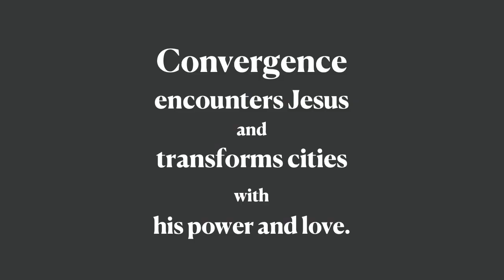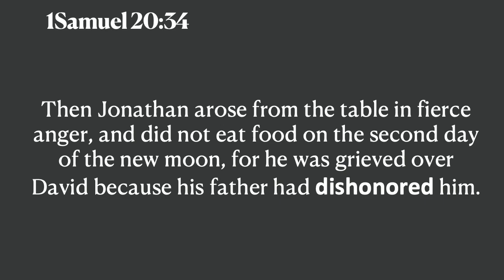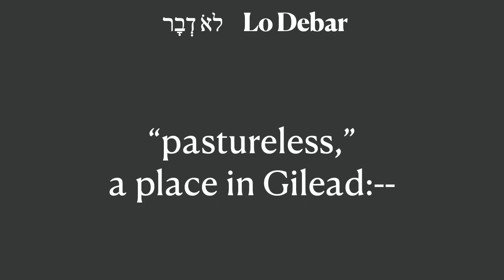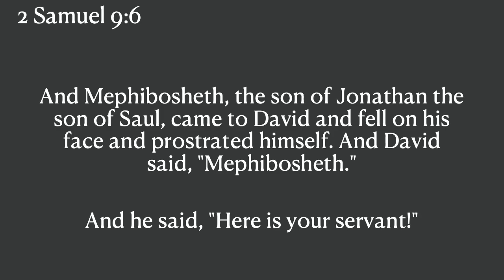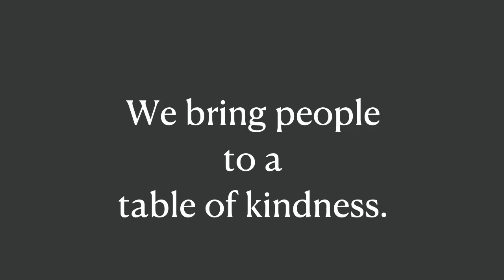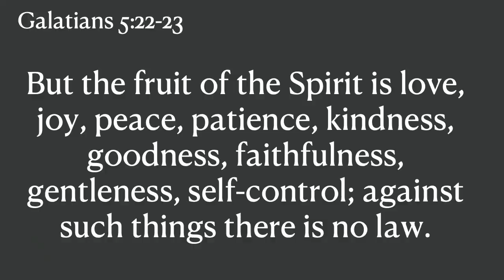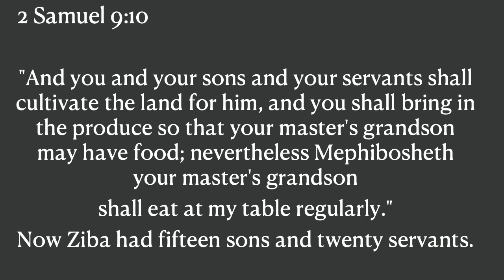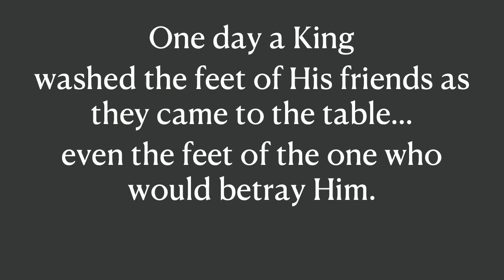Steve Fish /// Enlarging the Table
One day a king who could do anything he wanted to decided to find someone to show kindness to.  This king found a son of Jonathan, restored his inheritance and brought him to his table.  Join us for a powerful and inspiring message that will help you step into new depths of kindness and expand your table in preparation for the harvest.
Convergence exists to Encounter Jesus and transform cities with His power and love.